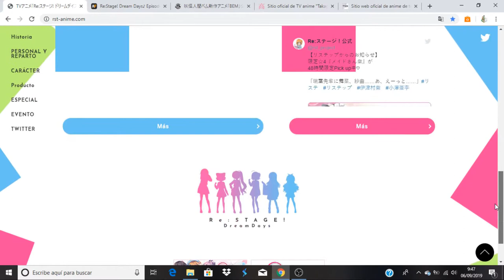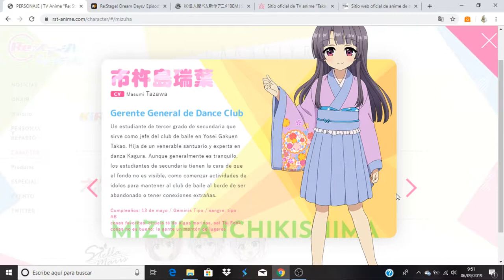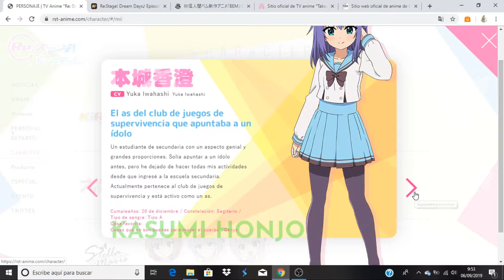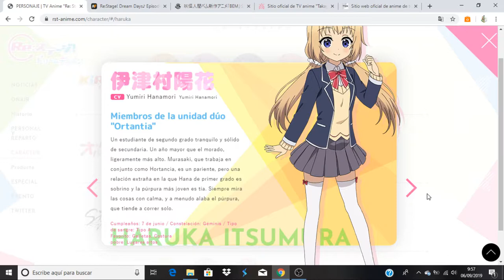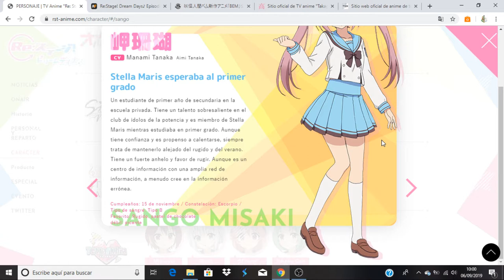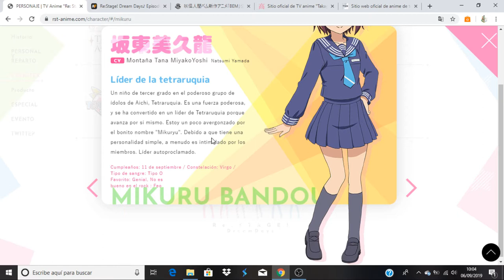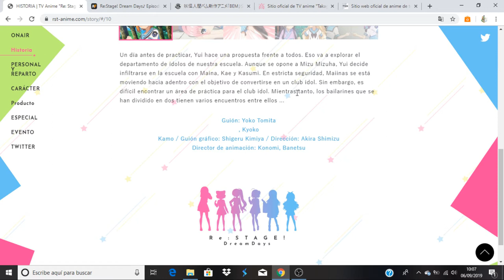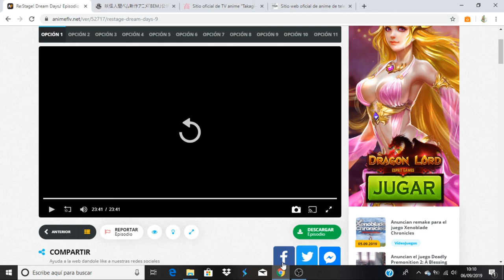Re: Stage! Dream Days♪ comentando avance del capitulo 10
Anime Opening and Ending: Re: Stage! Dream Days♪